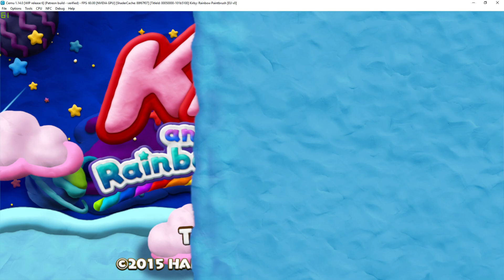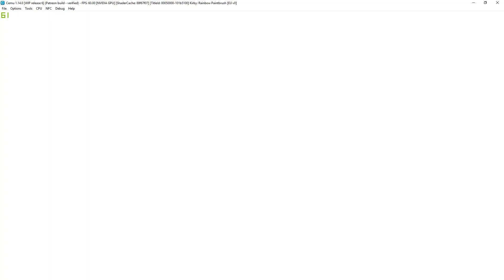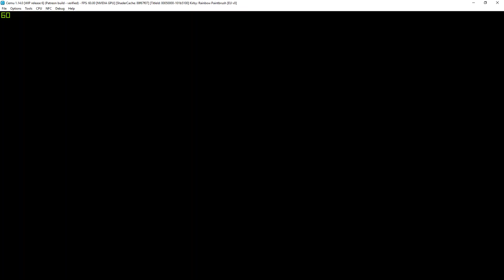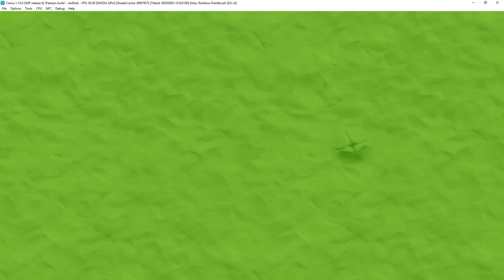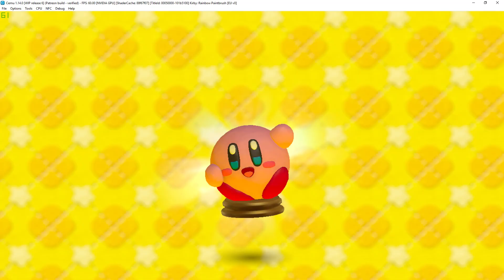Cemu 1.14 (WIP release 6) | kirby and the rainbow curse test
only audio in the cutscene with grey screen and can get 60 fps in game

My spec:
GPU: GeForce GTX 1080 Ti x 2
CPU: Intelt(R) Core(TM) i7-7800X CPU @ 3.50GHz
Memory: 32 GB RAM (31.71 GB RAM usable)
Operating system: Microsoft Windows 10 Home